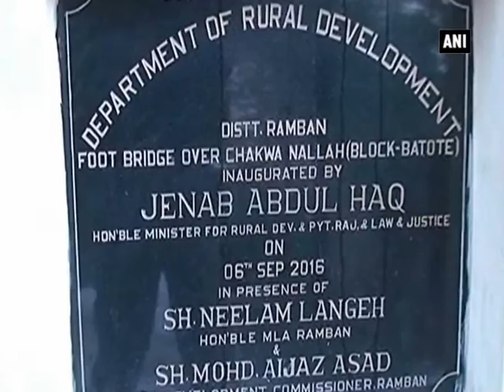PM Modi confers National Bravery Award to Ramban’s Payal Devi posthumously - ANI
Ramban, J&K, Jan 24 (ANI): Prime Minister Narendra Modi who conferred the National Bravery Awards ahead of the Republic Day, presented the award to Payal Devi posthumously acknowledging her act of valour. Payal Devi, who was a class 8th student of Government Middle School Ramban, is the only child from J&K to be awarded posthumously. Payal lost her life in an unsuccessful bid to save the life of her 6-year-old niece Shivali and a 14-year-old boy Rakesh Kumar on seeing them being washed away in the turbulent Ladhwal nullah near her house following a cloud burst on May 12, 2016. Both her father and brother who work as private labourers went to Delhi to receive her award. Payal’s family members felt honoured that at last her act of bravery was recognised by the Government.